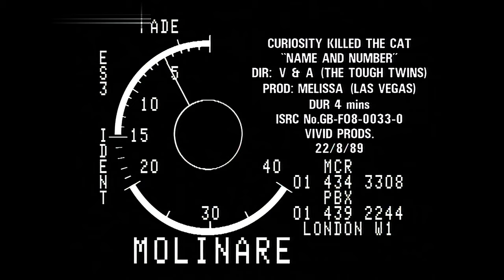Name And Number [Official music video] - Curiosity Killed The Cat (HD/HQ)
Name and number, by Curiosity killed the cat band. Music video restored (1989), HQ audio.

Lyrics:

Hello?
Hello?

Hey, how you're doin'?
I'm sorry you couldn't get through
'Cause this is a message that's been recorded

And if you leave a name and your number
We'll get right back to you
You can leave a message now if you want to
When the bleeps are through
I sure wish you'd hurry home
I think I'm lost and I wanna be found
Feels like I'm wondering round nowhere land

All I'm after is to see your sunshine smile and laughter
I feel like calling you, feel like some contact
I feel like phonin', but I can't get through

And if you leave a name and a number
We'll get back right to you

(Isn't that as well so wrong, wrong, wrong )

I'm trapped in a timelock zone
Gonna have to face this on my own
Still gonna wonder round that nowhere land

And all I'm holding is one solid silver colour coin that is
Silver in appearance, yeah
But it's peanuts in value, I say
Silver in appearance 'cause I still can't get through
So sorry you couldn't get through

God knows you
So I decide maybe my timin' ain't so good
And you're playing music loud ( like you should )
Now how am I gonna clear a line to hear a human say
I wannna play
No, gonna play now
I'm gonna play
I'm gonna take this time to find out till you get back
I'm gonna say, what's it gonna take
Unless I'm in a stones throwin' range, ain't nothin gonna change. (Am I wasting my time and money?)

You can leave a message if you want to
I'm gonna play
I wanna take this chance
I'm gonna find romance
I'm gonna play
Get right back to you
Until then I'm gonna play away away
Name and number
Take this chance
I'm gonna run and dance
I'm gonna play
Leave your name..